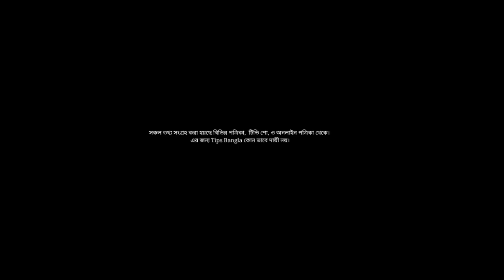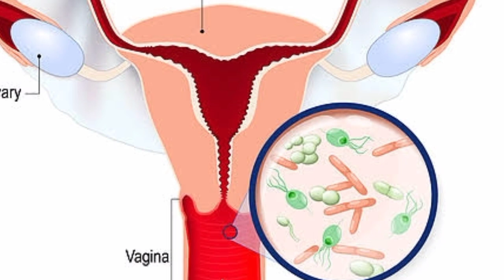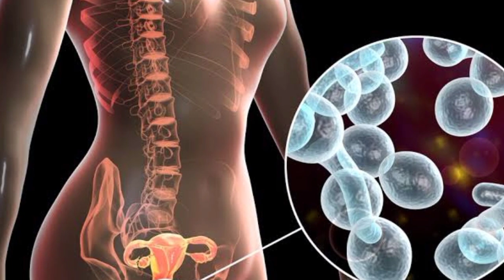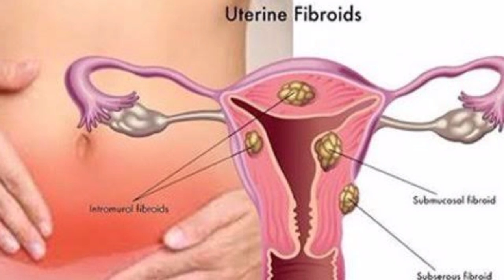গর্ভবতীর যোনিপথে চুলকানি কেন হয় ও করণীয় | vaginal itching during pregnancy bangla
গর্ভবতীর যোনিপথে চুলকানি কেন হয় ও করণীয় |গোপনাঙ্গে চুলকানি-Vaginal Itching During Pregnancy

যোনিপথে চুলকানি কেন হয় এবং করণীয়,
গর্ভবতীর যোনিপথে চুলকানি কেন হয় ও করণীয়,
vaginal itching during pregnancy bangla, গর্ভাবস্থায় মাসিকের রাস্তায় গোটা গোটা ও চুলকানি কেন হয় এবং কি করবেন,
গর্ভাবস্থায় যোনিতে চুলকানি কি স্বাভাবিক,
Vaginal Itching During Pregnancy,গর্ভাবস্থায় যোনি চুলকানি থেকে বাচার উপায়
কখন মেয়েদের যৌনাঙ্গ চুলকায় এবং কেন চুলকায়,মেয়েদের যৌনাঙ্গে চুলকানির কারণ ও প্রতিকার,
গর্ভাবস্থায় যোনি ব্যাথার কারণ এবং করণীয় কি, vaginal pain during pregnancy bangla,
মেয়েদের যৌনাঙ্গে চুলকানি ও ফাঙ্গাল ইনফেকশন কেন হয়, Why genital itching and fungal infections,
যৌনাঙ্গে চুলকানির ঘরোয়া চিকিৎসা,যৌনাঙ্গে চুলকানির কারন লক্ষণ ও প্রতিকার,Vaginal Yeast Infection,